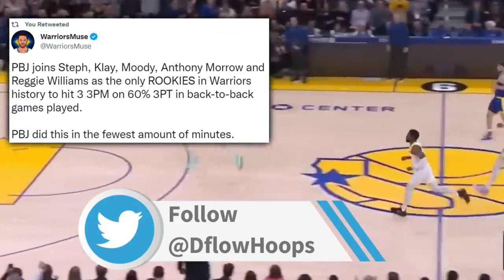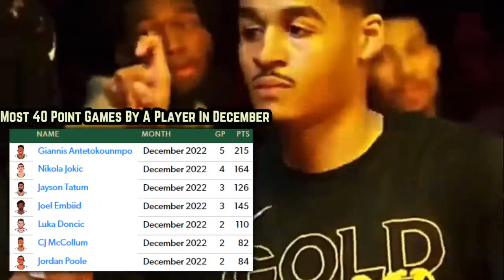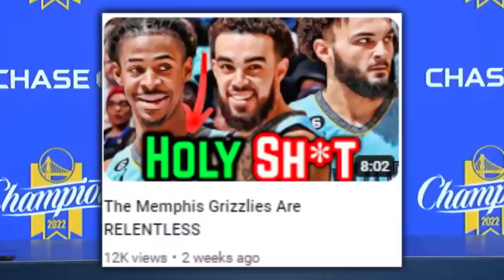golden state warriors highlights#basketball